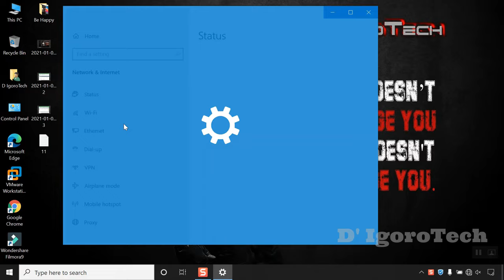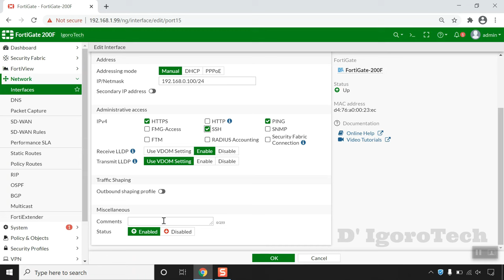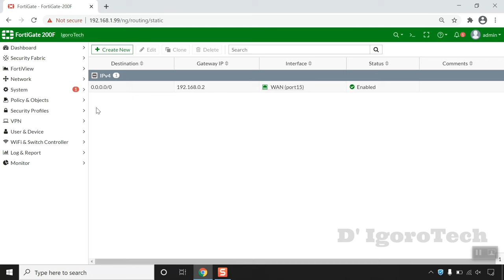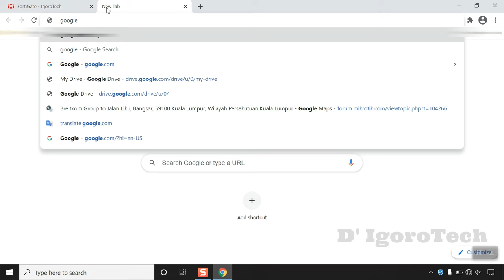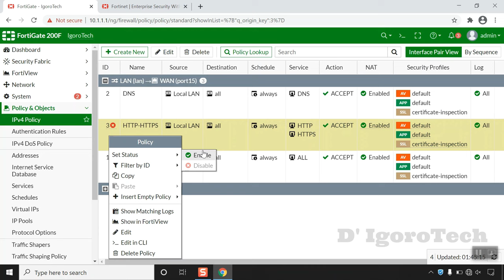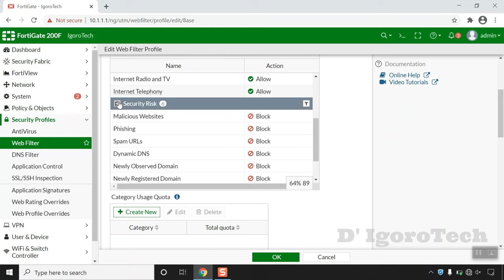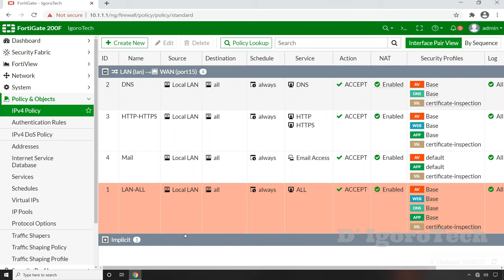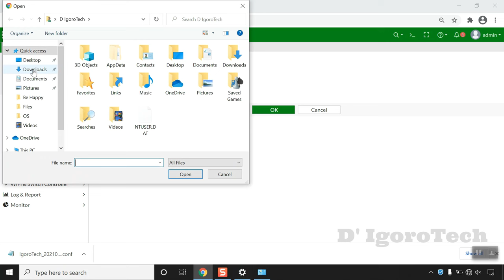FortiGate Firewall Step by Step Configuration Guide | Basic Configuration, Backup & Restore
👉 In this video, we will learn the very basic FortiGate Configuration, Backup & Restore. We will be using an actual device which is the latest release 200/201F.

✅I want to ask a simple favor from you guys! Please Like our Facebook Page and Group.
👉 You will also receive latest updates and uploads from there.

Menu
Fortigate Firewall Configuration for Beginners: 0:13​
How to Configure Fortigate Hostname: 1:35
How to Configure Fortigate Network Intefaces: 2:22
How to Configure Fortigate Routing: 5:22
How to Configure Fortigate Policy: 6:00
How to Configure Fortigate Security Profile: 13:04
How to Backup Fortigate Configuration: 16:38
How to Restore Fortigate Configuratioin: 18:56

💥 Join our Facebook Group (Invite your friends): I will also share all tutorial videos and files there:
💥 This is all I'm asking for you guys, Let's help each other! Grow together! Reach our goals together!

✅ Playlist: Fortigate & Networking Trainings and Tutorials
- Unboxing "The Legendary" Fortigate 200F (Latest Release)
- Fortigate Version 7 on VMware Workstation
- FortiClient Version 7 for Windows
- FortiClient Version 7 for macOS
- FortiGate Firewall Version 7 on GNS3
- Macos 11.3 on VMware Workstation
- Fortigate Configuration Step by Step, Backup & Restore Tutorial
- How to Download and Install GNS3 Client
- How to Download and Install GNS3 VM within Workstation Pro
- Upgrade GNS3 to the Latest Version
- IPSec VPN Configuration - Download & Install, Backup and Restore
- Install Fortigate Virtual Machine and connect any device.
- Run Multiple Desktop Like a Pro